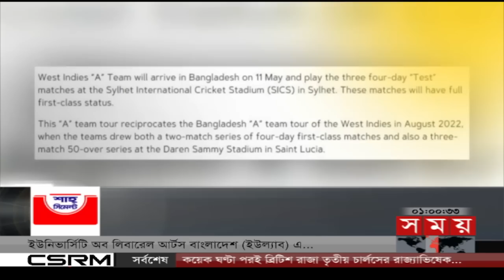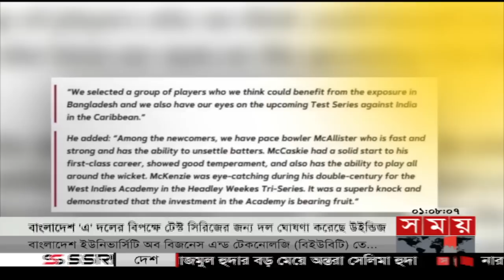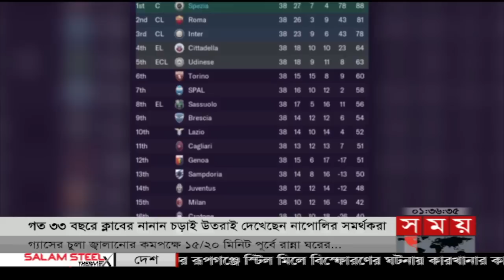খেলার সময় | দুপুর ১টা | ০৬ মে ২০২৩ | Somoy TV Sports Bulletin 1pm | Latest Sports News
Somoy TV: t.ly/Se1z
Somoy TV Bulletin: t.ly/iqIq
Somoy Entertainment: t.ly/3dWC
Somoy Sports: t.ly/iASp
SOMOY TV ISLAMIC: t.ly/zU6a

Somoynews.tv: t.ly/Y7ab
খেলার সময়: t.ly/xJ5H
সময়ের গল্প: t.ly/EW3M
এ সময়ের বাণিজ্য : t.ly/m3ir

Groups:
Somoy TV (Official)✅: t.ly/ajiO
Somoy Entertainment✅: t.ly/8CLh
Somoy Business✅: t.ly/4xaJ